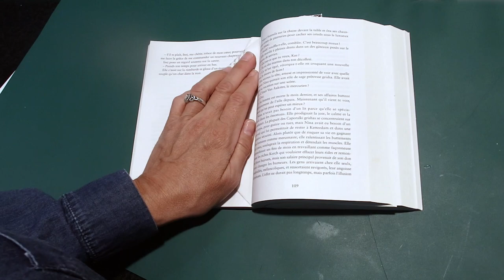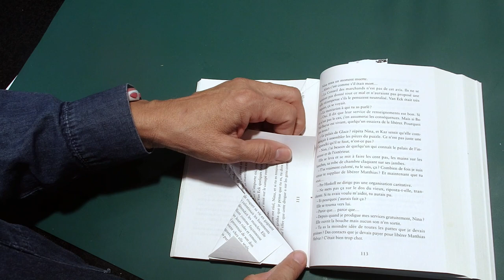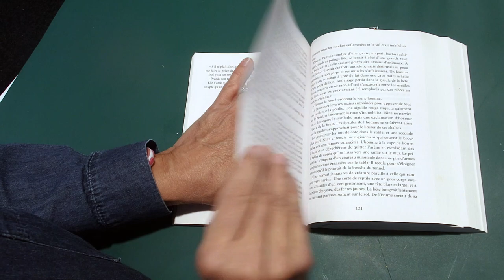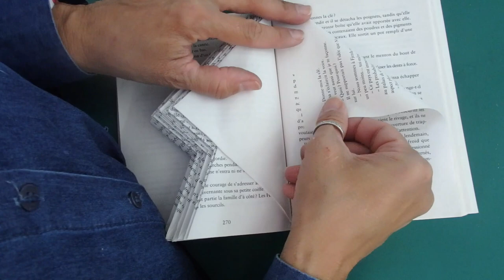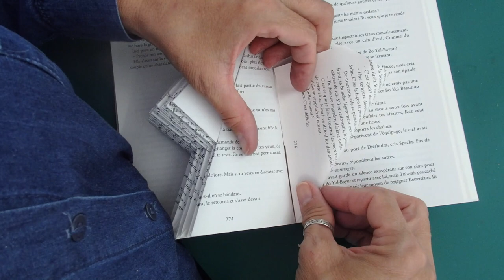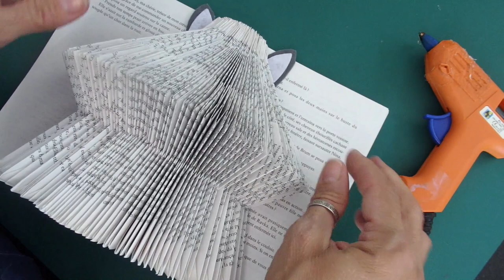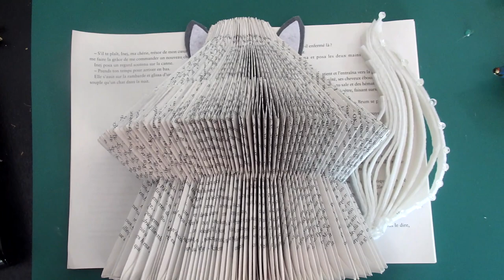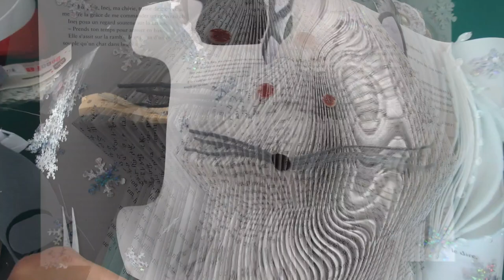@ Le Loup Blanc @